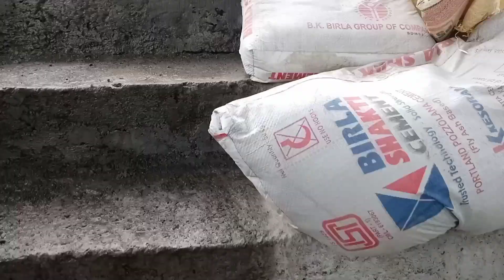Day In My Life 🥵 മഴയത്തു ചെളിയിൽ കുളിച്ച ദിവസം 🥴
Ikkunthe Manavatty Vlogs

Site Experience